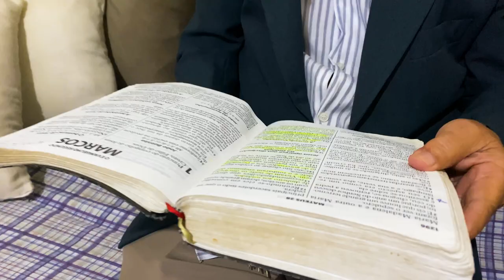Vinícius Rodrigues - Raiz de Poeta [Metáfora] Clipe oficial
Álbum: Raiz de Poeta (EP)
Autor: Vinícius Rodrigues
Produzido por: Vinícius Rodrigues

Músicos e Participantes: Davi Rodrigues - bateria; Jackson dos Anjos - baixo; Douglas Farias - pianos e sintetizadores; Leonardo Moreira - guitarras; Fábio Reis - backing vocal e Vinícius Rodrigues - voz, violão e backing vocal
Técnicos de Gravação: Robson Santos (R&D Studio), Renan (Vinyl Estúdio Musical) e Vinícius Rodrigues
Engenheiro de Mixagem e Masterização: Sérgio Izecksohn

Letra e Cifra:

        E
A Raiz do Poeta
            E
É a palavra concreta
      C#m7  G#m7 A7M      E/G#
É a filosofia de um pensador
     F#m7  E                  B/D#  A/C#  B7
É a reflexão de um autor

       E
A subida e a queda
               E
De uma vida completa
É a biografia de um escritor
              F#m7    G#m7         A#m7(b5) B7
A mais bela canção de um compositor

        C#m7          G#m7
A metáfora que dá
             A7M        G#m7
Um sentido ao luar
              F#m7              E             Cm7(b5)  G#7(#9)
Que permite uma história contar
              C#m7   G#m7
Sem ter asas voar
             A7M       G#m7
Ir pros lados de lá
                   F#m7      G#m7
Com uma nova mensagem
     A7M         B7       E     B7sus4(9)
Palavras de vida levar